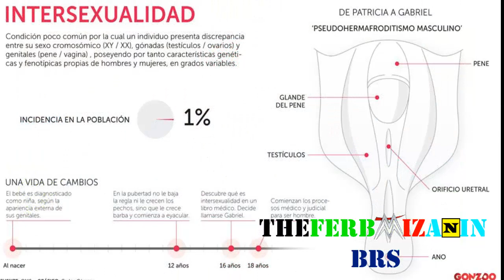Que Significa LGBT | LGBTTTI?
Qué se celebra el 28 de junio? Qué significa esas siglas LGBT O LGBTTTI?

Bueno hijos aquí la respuesta y el significado de cada género sexual que lo compone.

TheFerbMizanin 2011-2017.